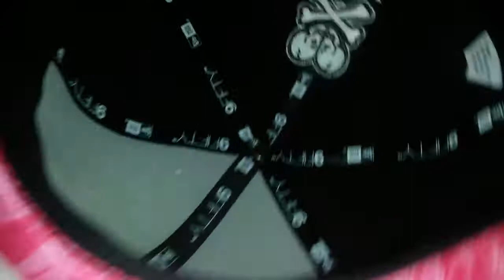Gorra Tokidoki Bad Geisha 9FIFTY Snapback Cap